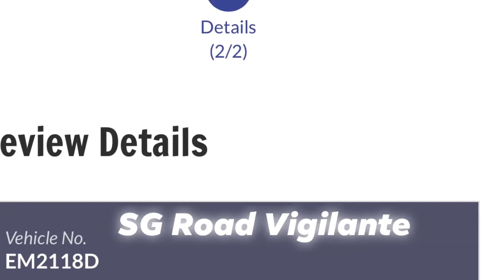11jan2022 lornie highway mazda rx7 EM2118D shooting flames out of exhaust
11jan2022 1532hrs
lornie highway
mazda rx7
shooting flames out of exhaust